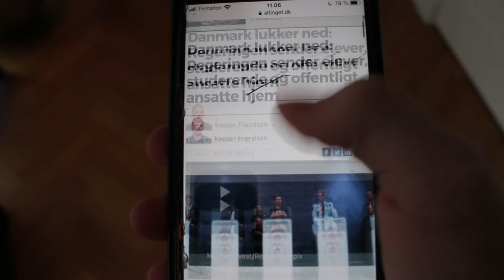Typer Under Nedlukning!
Tusind tak for at i så med!

En lille sketch, om de forskellige typer under nedlukningen:)

Smil og vær gla´